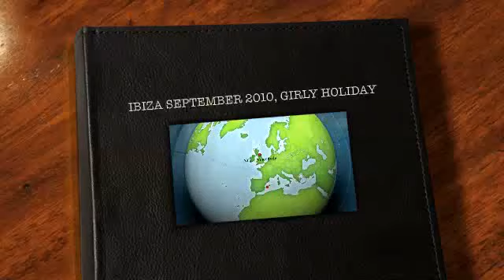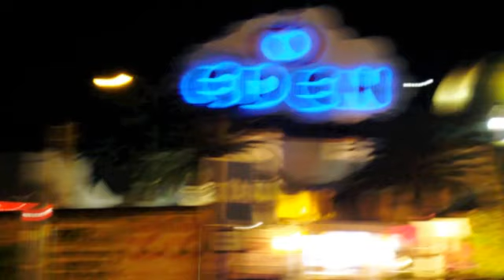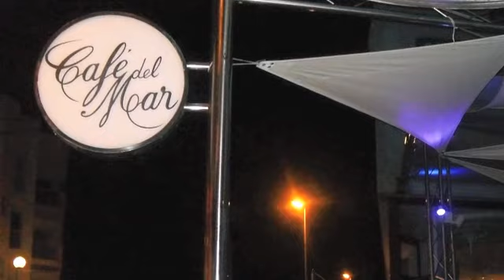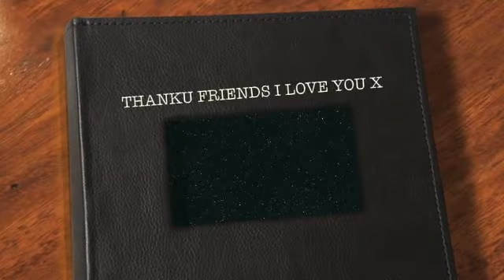IBIZA SEPTEMBER 2010, GIRLY HOLIDAY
Went to Ibiza in September 2010 with all my life long girlfriends to celebrate us all becoming 40.  I felt like I was 18 again.  Laughed until our sides split. Partied hard and had so much fun.  Love my friends.